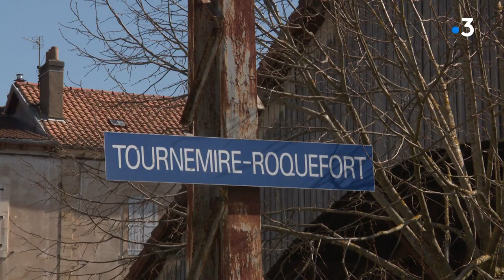Coronavirus : A Tournemire, une violoncelliste joue chaque jour pour ses voisins confinés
A Tournemire dans l'Aveyron, une violoncelliste donne un concert improvisé chaque jour à Midi dans son jardin. Un rendez-vous quotidien qui permet même en confinement de garder le lien avec ses voisins à distance du coronavirus.